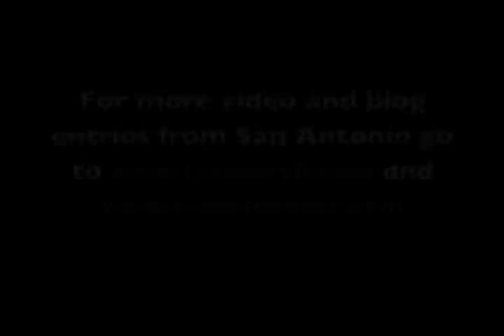Wreck 'Em TV — Sonny Cumbie Interview — Dec. 29, 2009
Texas Tech graduate assistant and former quarterback Sonny Cumbie talks about the upcoming Alamo Bowl and his new role with the offense during the game.